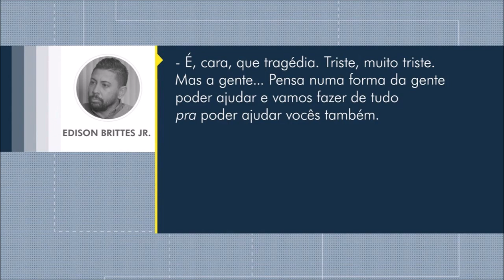🔴 CASO DANIEL: DENTRO DO VELOSTER PRETO NO PORTA MALAS jogador na casa da família Brittes